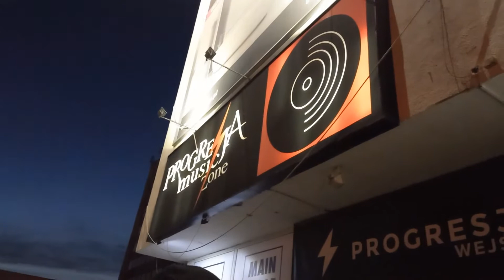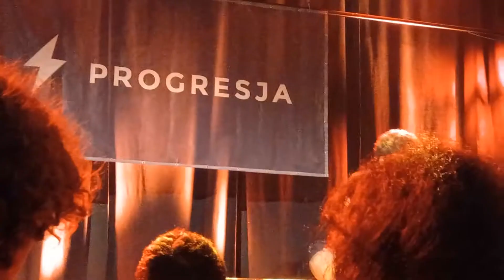Full GBB Experience - Poland - Day 1 - 7-2-Smoke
Remix and Remix dad - Vlog of GBB Experience to/in/from Poland 25 October 2021.